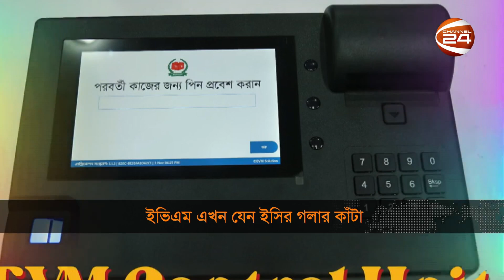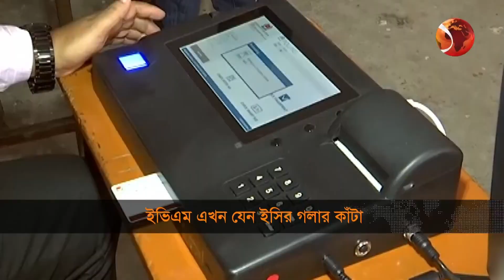আগুনে পুড়ে ছাই মোহাম্মদপুর কৃষি মার্কেট; ব্যাপক ক্ষয়ক্ষতি | Shokaler Khobor | 14 Sep 2023|Channel 24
১. আগুনে পুড়ে ছাই মোহাম্মদপুর কৃষি মার্কেট; ব্যাপক ক্ষয়ক্ষতি।
২. ইভিএম যেন ইসির গলার কাঁটা; বন্ধের পথে চার হাজার কোটি টাকার প্রকল্প।

»» Office Address:
Bangladesh.